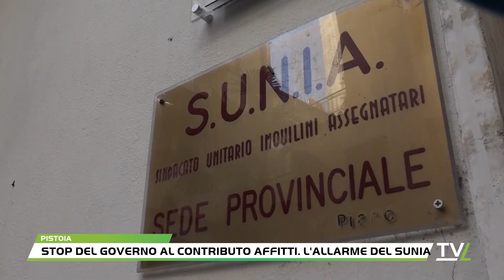Stop del Governo al contributo affitti. L'allarme del Sunia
Sono 1800 in provincia di Pistoia e oltre 600 solo nel Comune capoluogo le persone che usufruiscono del cosiddetto "contributo affitti", misura cancellata nella recente legge nazionale di bilancio. “Una dichiarazione di guerra ai redditi bassi – scrivono Cgil e Sunia regionali -; in Toscana 22mila famiglie senza più aiuti, aumenteranno gli sfratti. I Comuni diano battaglia con noi contro questa decisione”. Il punto con Davide Innocenti del Sunia (Sindacato degli inquilini).